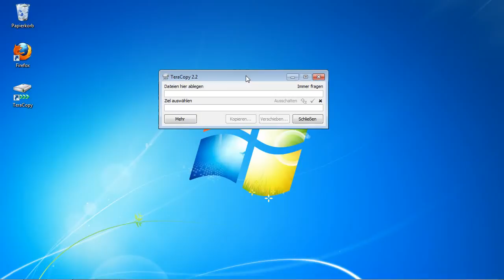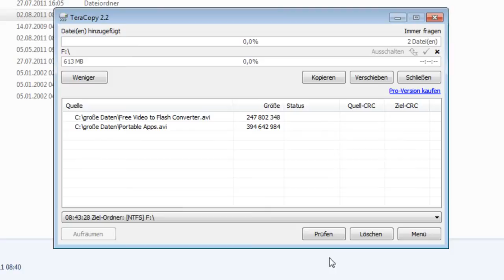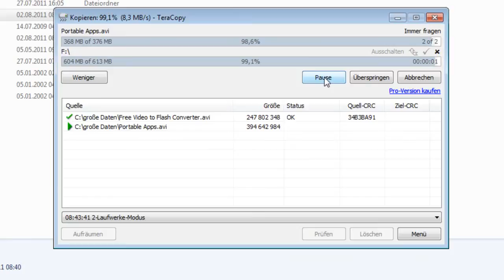Teracopy - Große Datenmengen schnell kopieren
Sie kennen sicher das Problem: Sie wollen große Datenmengen kopieren und der Windows Explorer braucht eine Ewigkeit dazu. Oder Sie wollen zwischendurch einen Kopiervorgang pausieren um kurzzeitig ohne Leistungseinbußen ein Spiel oder ein aufwändiges Programm ausführen zu können. Dann ist das Tool Teracopy genau das richtige für Sie. Denn mit TeraCopy kopieren Sie große Datenmengen blitzschnell von A nach B.